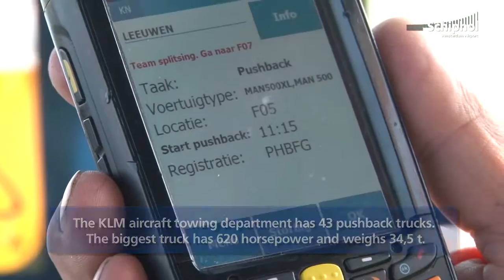service towing Longwood